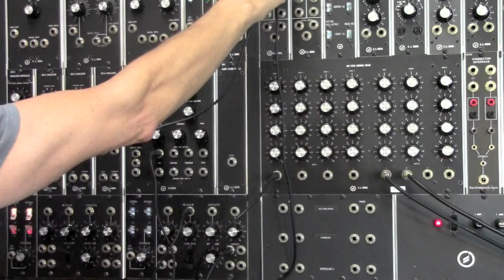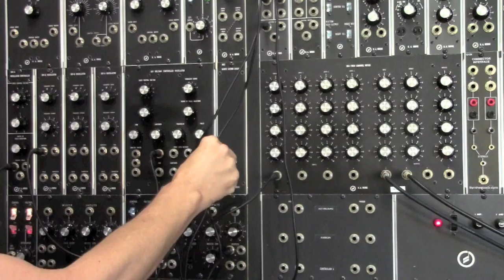Moog Demo (Part 1)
A demonstration of some basic modules of the Moog modular synthesizer in the Classic Laboratory for Analog Sound Synthesis ("CLASSic" synthesizer studio) -- at UC Irvine. (Part 1)